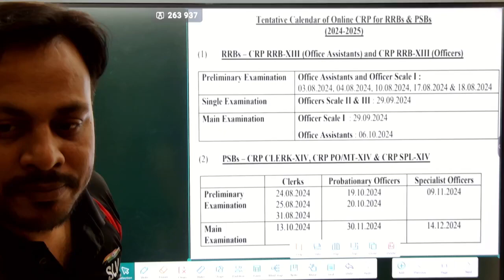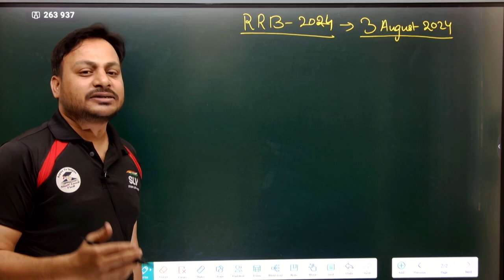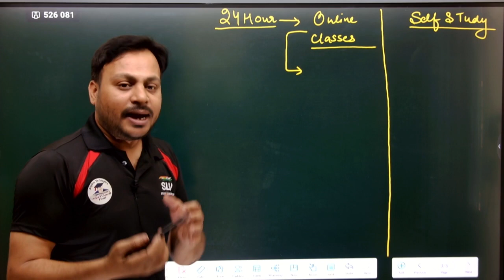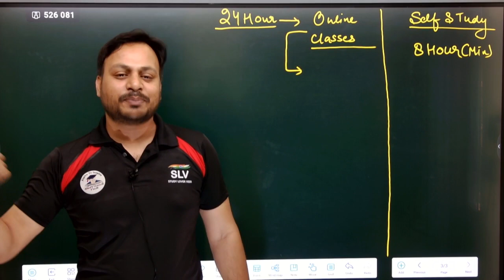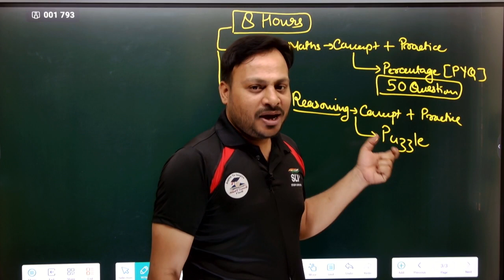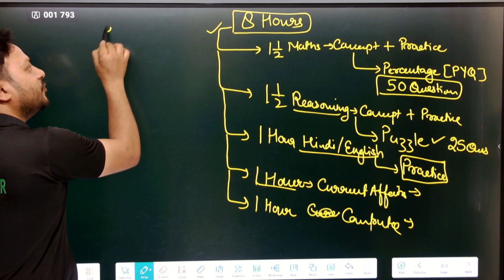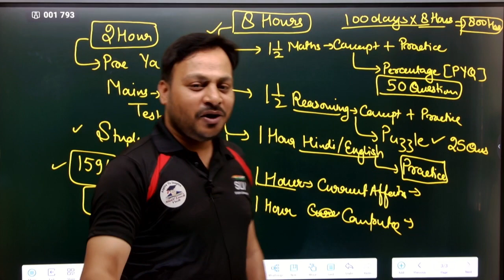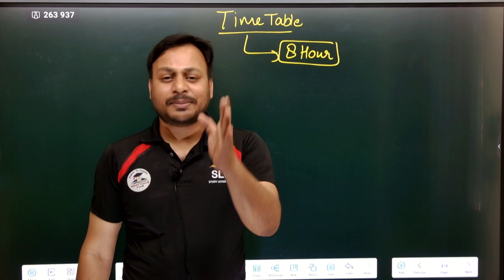Daily Study Time-Table for Banking Aspirants [Topper's Study Plan]